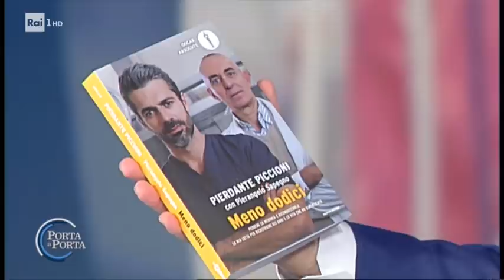Luca Argentero - Porta a porta 15/04/2020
Ospite di Bruno Vespa, Luca Argentero parla del successo della fiction Rai ''DOC - Nelle tue mani''